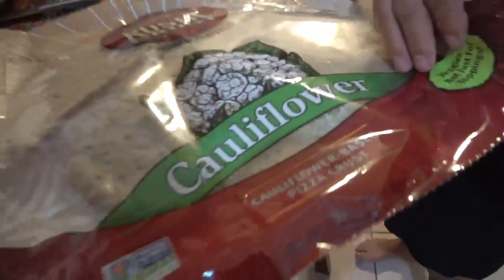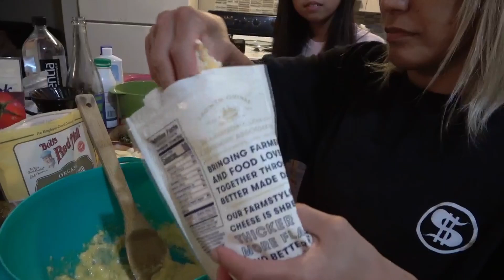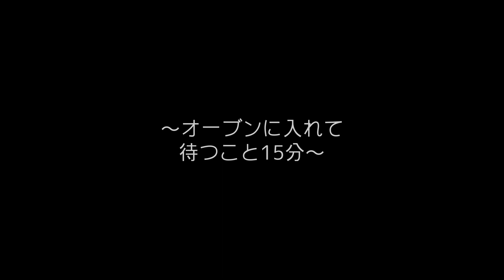ヘルシーなピザをお家で作ろう👏🍕🥦🥑🥕【VLOG】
私たち家族のこと、今住んでるグアムの美しさ、そして格闘技についてなどを自分らしく配信できたらと思います。